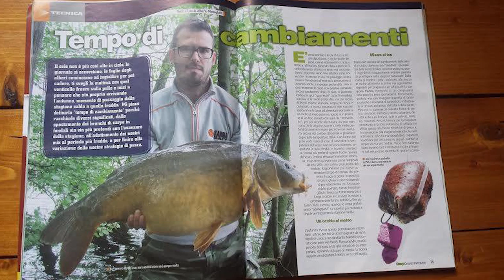reactor baits presenta alberto meneghelli stories